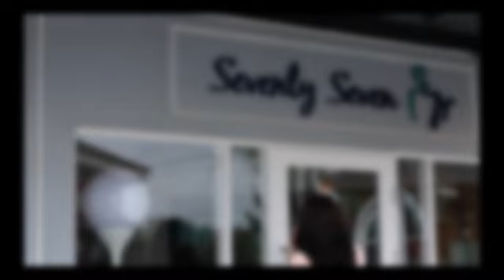เคล็ดลับ..นัยน์ตาสวย"คิม" คิมเบอรี่